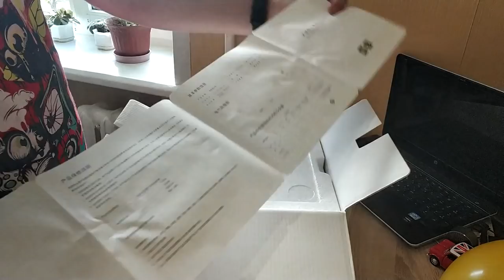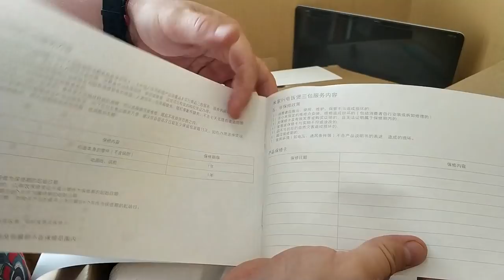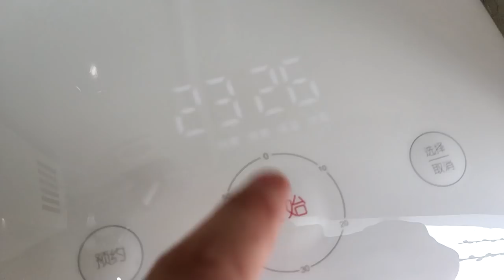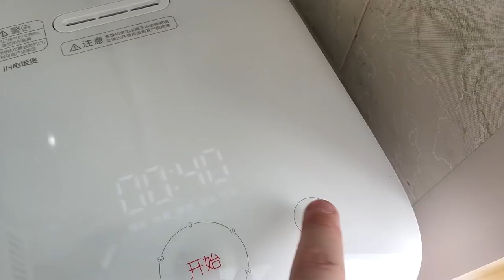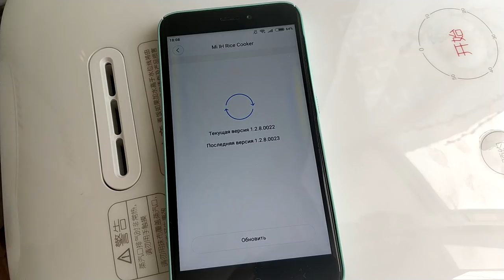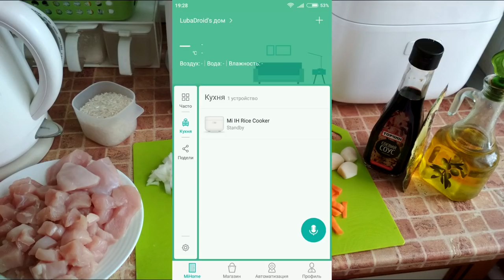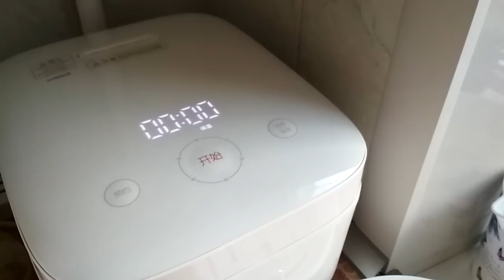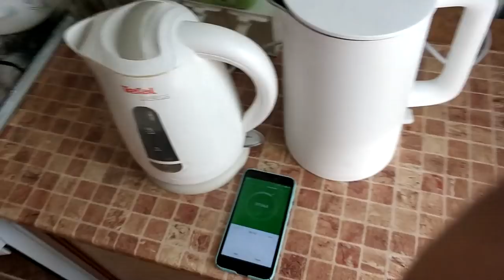РИСО-МУЛЬТИВАРКА И ЧАЙНИК XIAOMI - РАСПАКОВКА И ТЕСТЫ.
В этом видео мы распакуем рисовкарку а точнее мультиварку Xiaomi, называется она рисоваркой, но в ней можно готовить не только рис, а судя по куче рецептов которые существуют, даже пудинги, что дает мне право называть ее мультиваркой а не только рисоваркой. После распаковки приготовили одно из блюд в исполнении моей жены.
Так же распакуем Чайник Xiaomi и сравним скорость нагревания воды в нем, в сравнении с моим старым чайником Tefal.